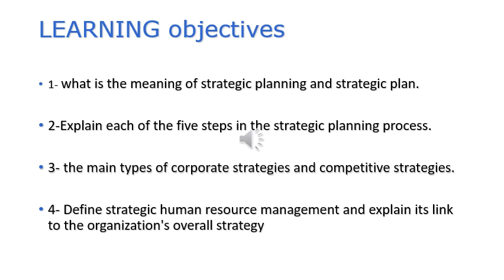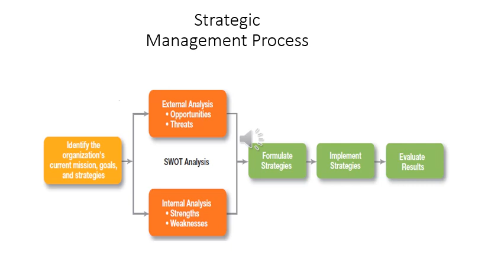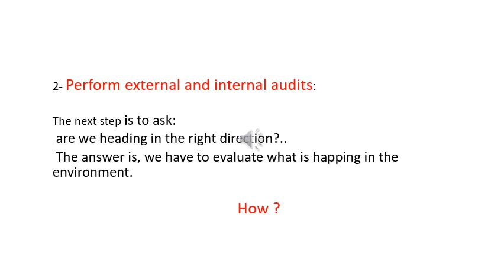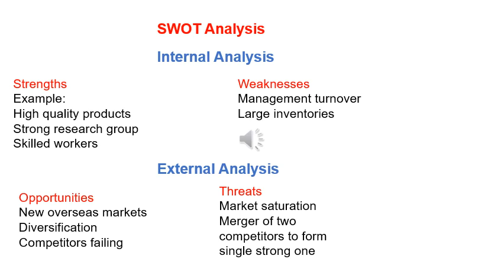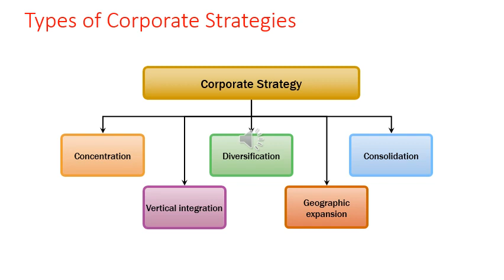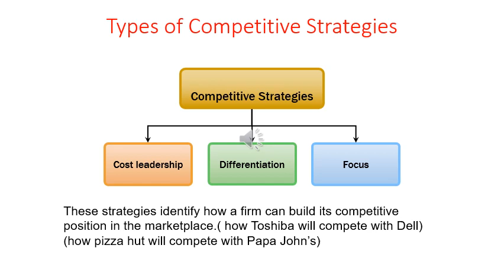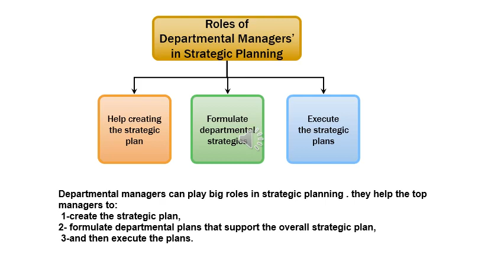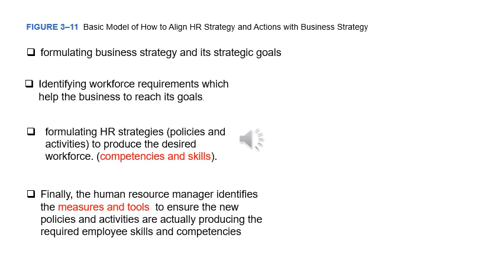DBA - الفصل الدراسي الثاني - دراسات متقدمة فى الموارد البشرية - د/ امانى درويش - 03